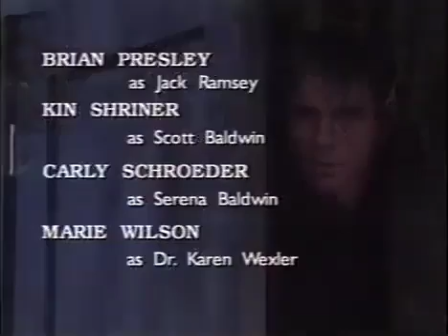Port Charles Torn: August 19th, 2002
Port Charles Torn